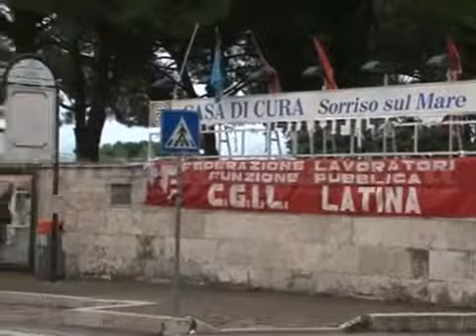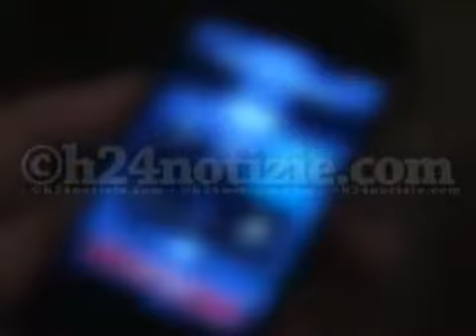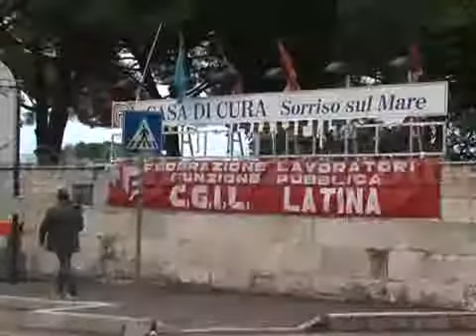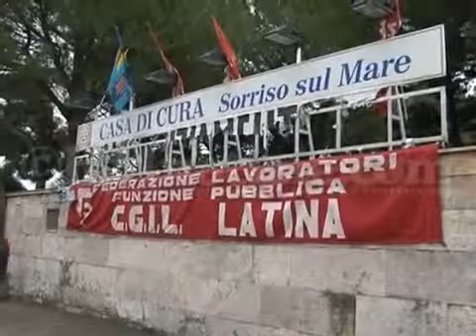preotesta sorrisi sul mare a FORMIA dipendenti salgono sul tetto Pubblicato il 19 nov 2012